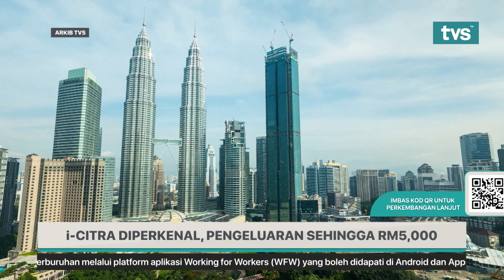i-Citra Diperkenal, Pengeluaran Sehingga Rm5,000